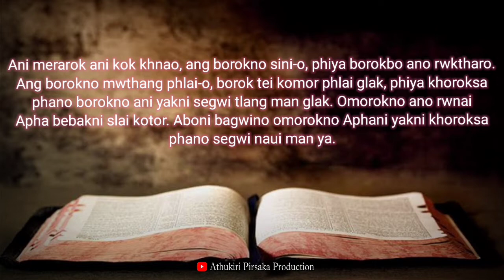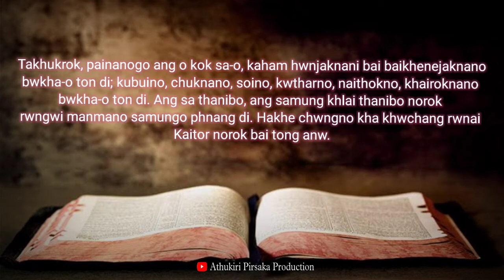Top 5 Kokborok Bible Verses || Bible Verses For Today || Kwthar Bible Ni Srwngmung Kokthairok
Bible Verses For Today || Kwthar Bible Ni Srwngmung Kokthairok

Top 10 Kokborok Bible verses
Kokborok Bible Verses
Bible Verses
Bible Reading
Bible Class
Today Bible reading
Bible Scriptures
Daily Bible Class
All Bible Verses
Hambai joto nai tongnai takhuk tei bukhuk songno tei jisu khristoni mung bai ch saibai yapharo..